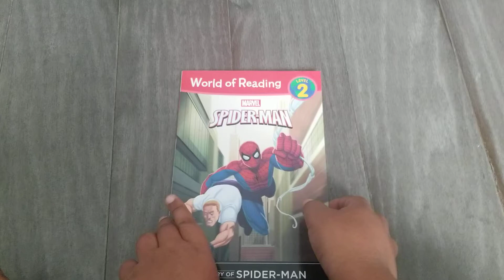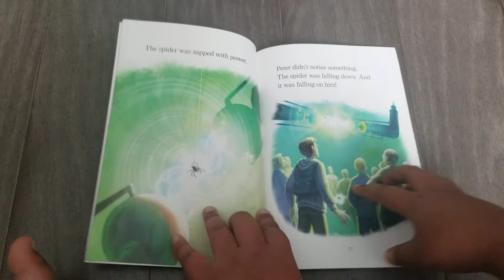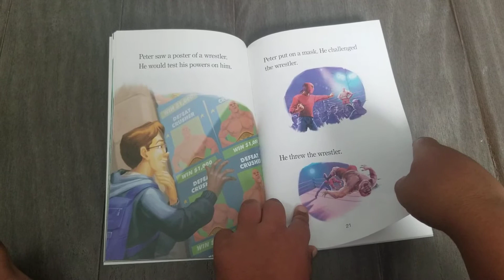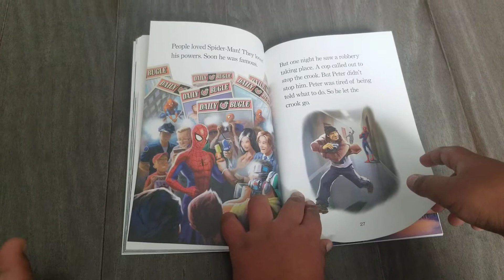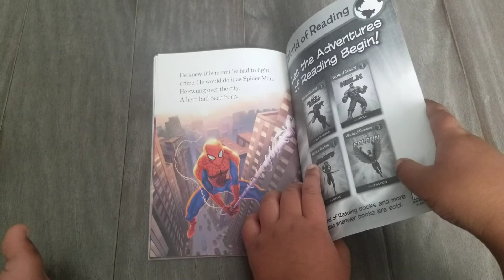Bedtime stories:The story of spider-man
OMG BESTEST STORY EVER!